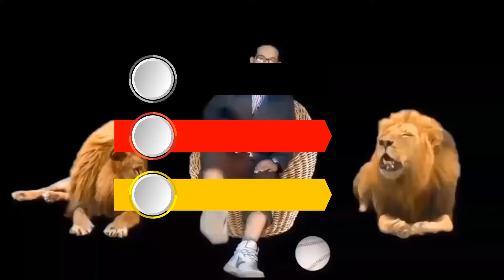green screen news template download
how to download video from YouTube see full video open kinl no 4